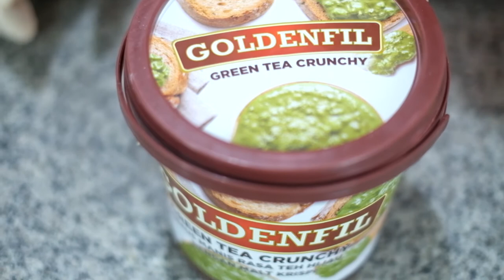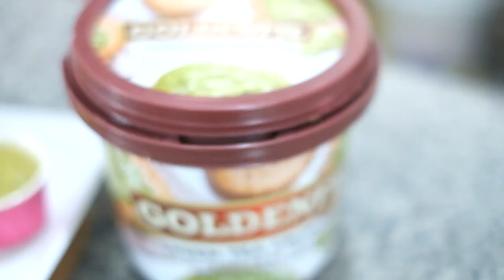Resep anti gabut - Goldenfil Pastry Sticks